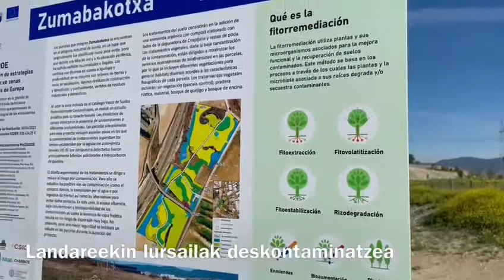ALKATEA ZUREKIN: Vitoria-Gasteiz recupera para el Anillo Verde parcelas contaminadas o degradadas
Mendebaldea proiektuaren bidez lurzoruak berrreskuratuko dira Jundizko industrialdearen inguruan